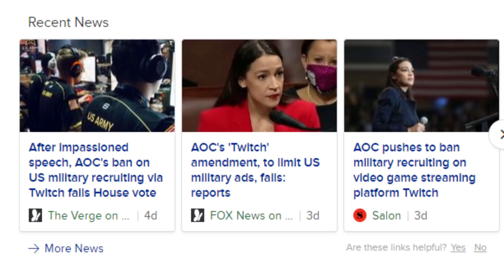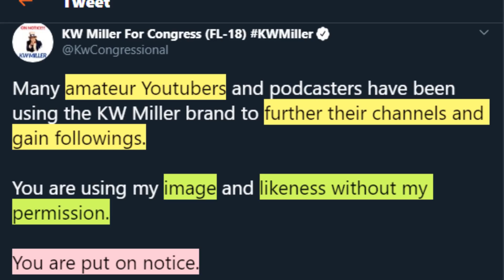Politician wants to SUE ME OR WORSE! HALP!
I can't believe this is happening! Oh nooo... Very scurred!

-Ascended Heroes-
Savage Chill
Lord Timelord
[REDACTED]
Bendy
-Illustrious Heroes-
Massimo
- Renowned Heroes -
Don S.
Lukablight69
Alex
Will S.
Kingstyle13
Fallen Angel J
Fuzzy Pickles!
Oswald M.
Ex-Gumdrop
Dustin C.
- Journeyman Heroes -
Xintorn 20
Devil Hunter Nero
Isiah Teneal
Refat B.
Jamie Means
AuraGami
Daniel Craig D.
Gwen P.
Nicholas Horton
Shon R.
Echovald